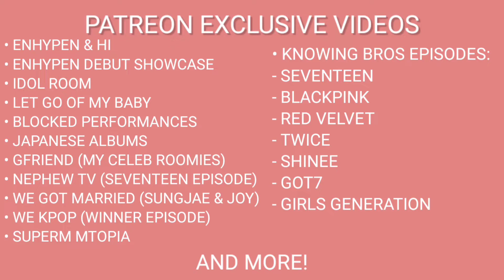TREASURE [TREASURE MAP] EP.39 👶🏻 우리 아이돌이 달라졌어요 👶🏻 트레저 베이비시터 | REACTION